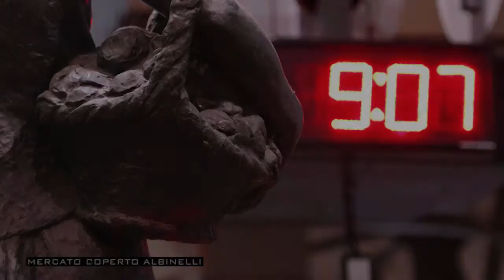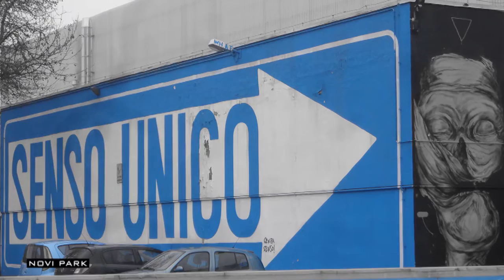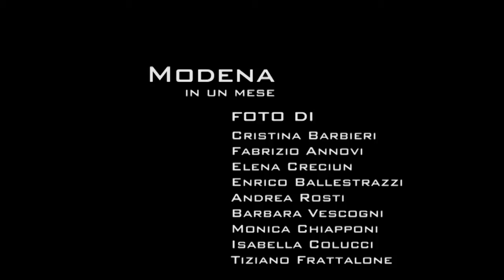Modena in un mese - Febbraio 2015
Febbraio, il mese della neve, di Sandrone e dei primi timidi tentativi di Primavera. Monica, Isabella, Enrico, Fabrizio, Barbara, Cristina, Elena, Andrea e Tiziano ci raccontano, con le loro foto, Modena nell'utimo mese.